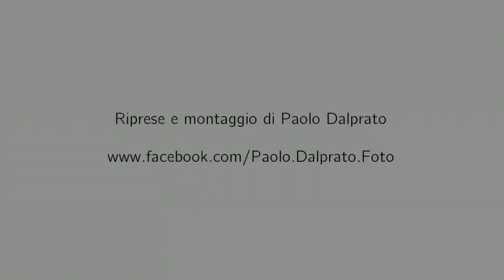Ernani - ENSEMBLE STRUMENTALE Accademia Villa Lobos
Omaggio all'Opera, un'iniziativa dell'Accademia Heitor Villa Lobos